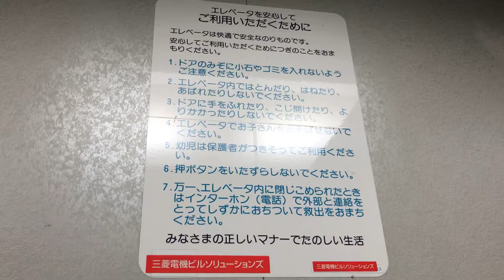世田谷区某ビルのエレベーター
三菱製 6名450kg エレペットアドバンスV